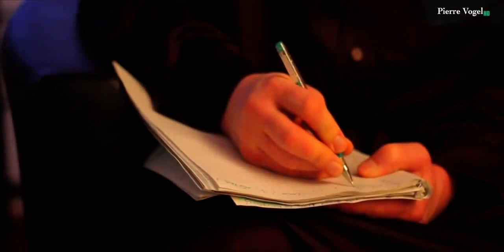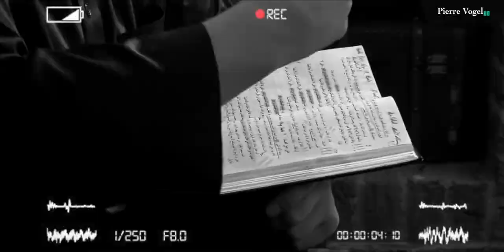Pierre Vogel - Muhammad zwang niemanden zum Islam